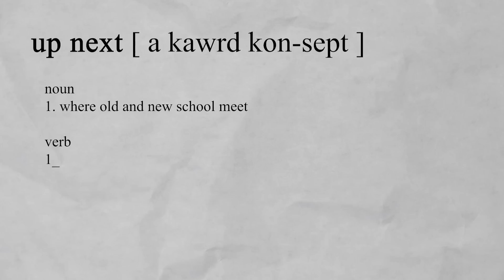13 MC's go HEAD-TO-HEAD to Open Up At D Double E's Next Tour | UP NEXT EP 1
A Brand New Talent Show - Grime Legend D Double E Made 13 Up and Coming MC's go head to head to find out who he wants to open up at his next set of tours.

With Twists, Ups, and Downs and emotions flying high - EP 1 is a crazy one!!

CORD Studios Production
Director: @danielxsc_ & @justjessebruh
Producer: @danielxc_ & @justjesseburh
Assistant Producer: @rule_aj
Talent Scout: @rule_aj, @danielxsc_ & @justjessebruh
Director of Photography: @abvision, @davidadedero, @camkm1, @rule_aj
Editor: @abvision
Photographer: @ssnapalot
Social Media Roll Out @camkm1 & @lucycoppens2